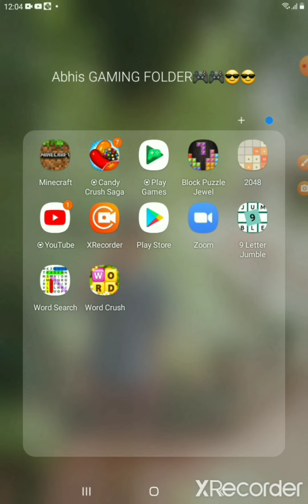Minecraft- A game having mining and crafting ⛏🔨💎🔦🔎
Minecraft is A game Which was released in 2009 And Created by Mojang Studios.

It has Structures like Villages, Ruined portals, Fortress, Ocean Ruins, Mansion, Buried Treasure, Bastion, Igloo, Pillager Outpost, Shipwreck, Ocean Monuments, Mineshafts, Spawners, Amethyst Geodes and Temples.

There is some enemies like Zombies, Witches, Skeletons, Creepers Etc.

The Boss creatures Are Ender Dragon, Wither & Warden.

And There is Some ores Coal, Iron, Gold, Lapis Lazuli, Redstone, Diamond, Emerald and Netherite which we can mine.

Iron golem is the Village's Bodyguard who protects Villagers In Night. Iron golem fights enemies during night except Creepers.

And I hope you enjoyed this video😊😊😁